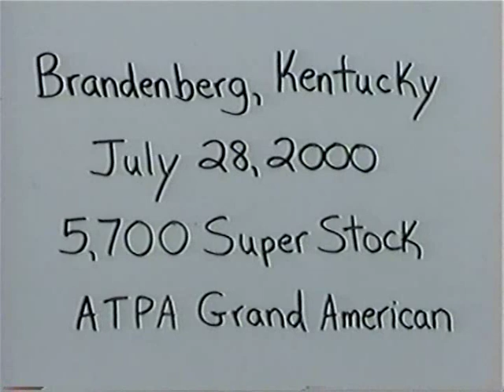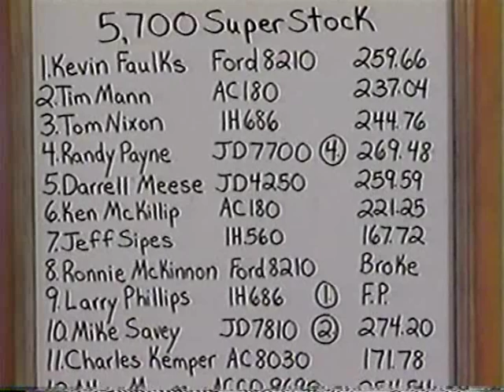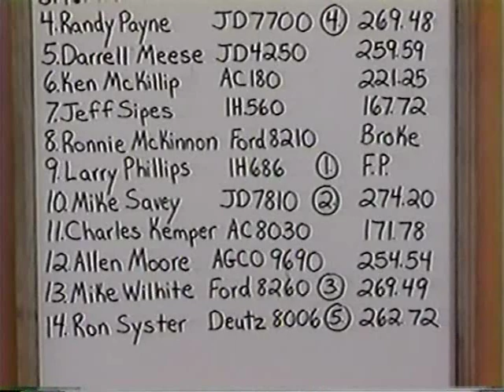2000 American Tractor Pulling Association: Brandenburg, Kentucky 5,700 Super Stock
American Tractor Pulling Association
Brandenburg, Kentucky: July 28, 2000
5,700 Super Stock tractors